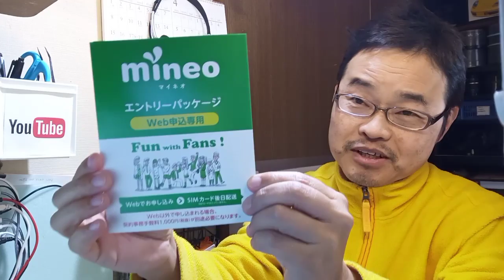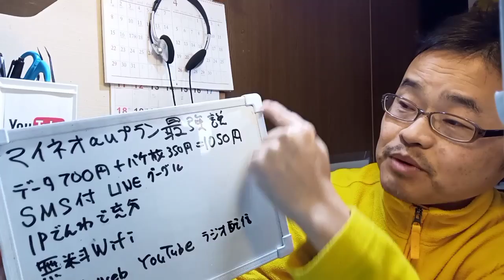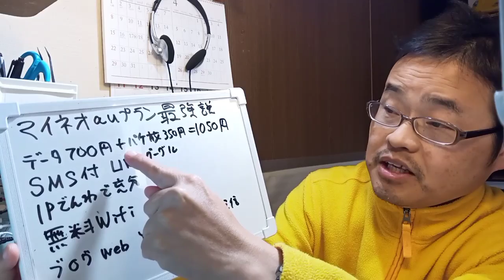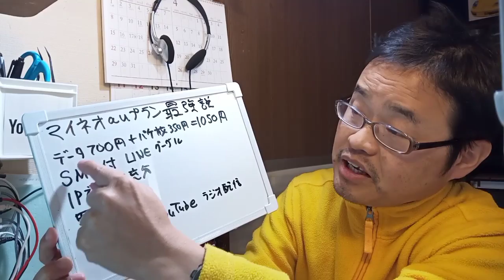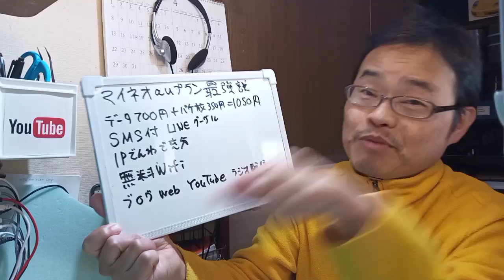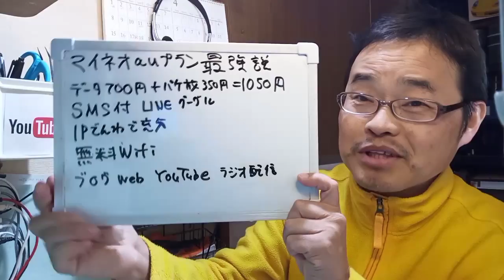マイネオauプランが最強であることに気づいた【格安SIM】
格安SIMサービス・マイネオmineo

愛用機材
fire HD10タブレット

UMIDIGI F2スマートフォン

ハッピーWiFi（里ちゅーんはSIMレンタル100GBとルーターセットプラン300GBを使ってます）

Amazon MUSICアンリミテッド